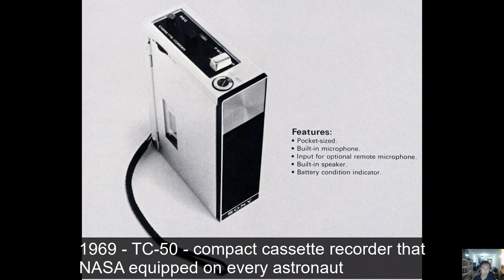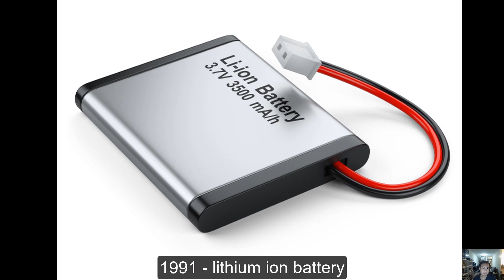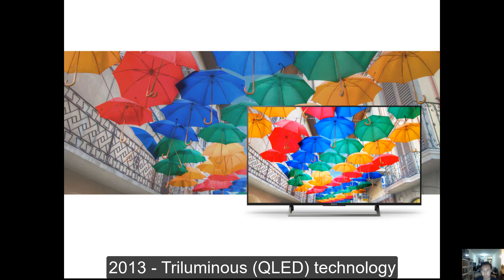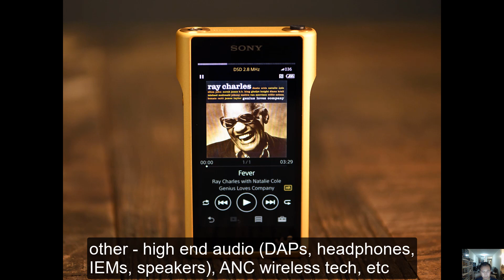Is Sony's innovation underrated and underappreciated?